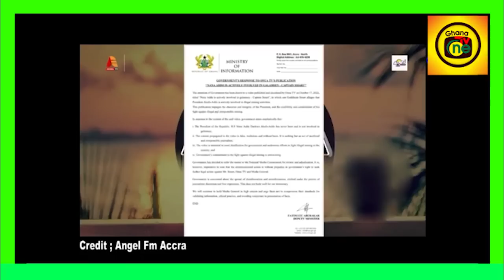CCTV Video in Captain Smart's Office drops ,he speaks on how he Was Arrested; Nana Yaa Brefo firɛs